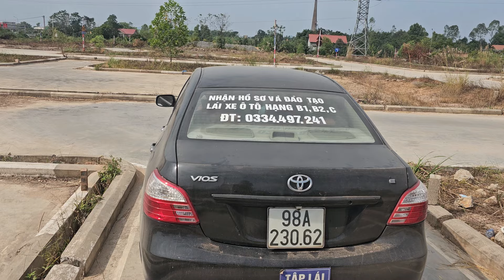CÁC BÀI TẬP SA HÌNH BẰNG B1 B2 C SÂN TẬP TẠI LẠNG SƠN